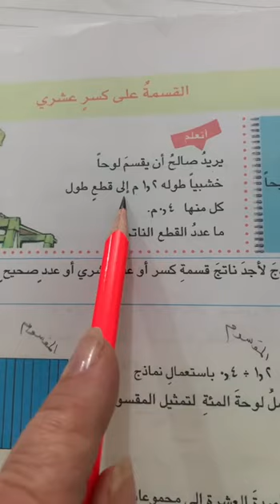المرحله السادسه/ رياضيات / القسمة على كسر عشري